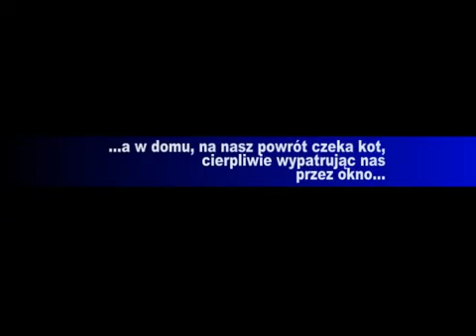Krótki lot dwumetrowcem.flv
Rano padało, pod wieczór się wypogodziło. Postanowiliśmy oblatać motoszybowiec, z dwumetrowymi skrzydłami, po ostatnim "krecie" i po wymianie silnika. Niezbyt udany to był oblot...